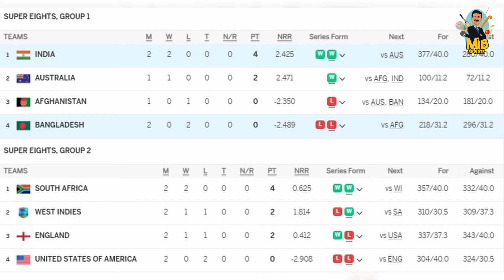India enhances it’s chances for the Semi final,looks like a formidable team in WorldCup | MiB Sports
India enhances it’s chances for the Semi final, looks like a formidable team in World Cup | Mirza Iqbal Baig